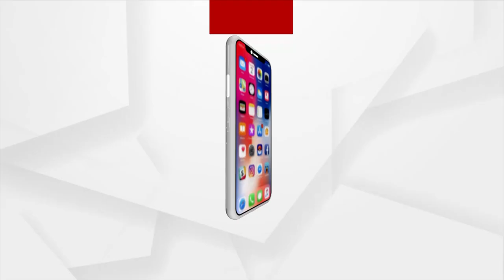ଅବ୍ୟବସ୍ଥାରେ ଚାଲିଛି ଟିକାଦାନ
ବ୍ରହ୍ମଗିରି ଖଜୁରିଆ ସରକାରୀ ଡାକ୍ତରଖାନା ଟିକାକେନ୍ଦ୍ରରେ ଅସମ୍ଭାଳ ଭିଡ ସହ ଉତେଜନା ।  ଲୋକଙ୍କ ମଧ୍ୟରେ ଧସ୍ତା ଧସ୍ତି,ଅବ୍ୟବସ୍ଥାରେ ଚାଲିଛି ଟିକାଦାନ